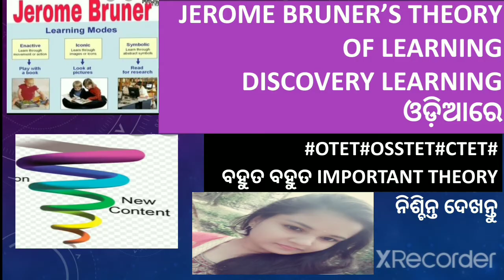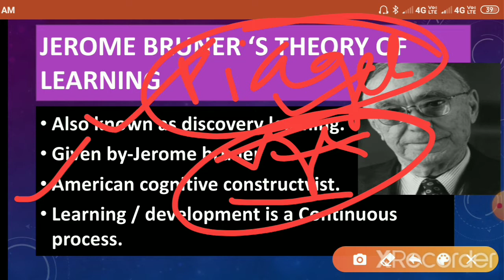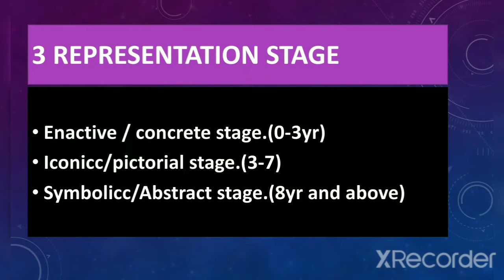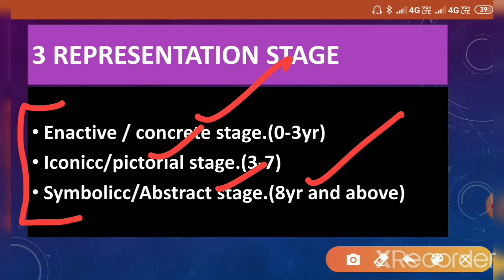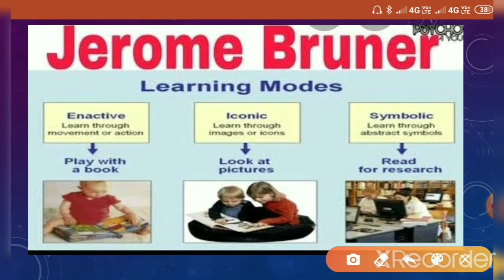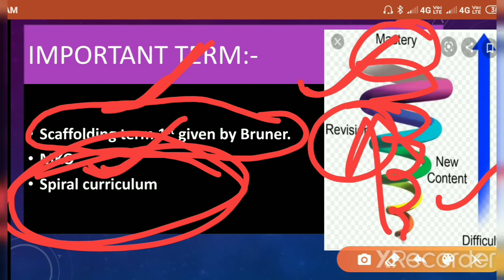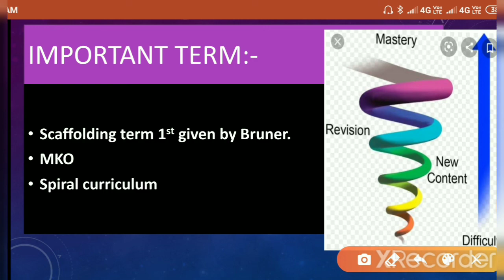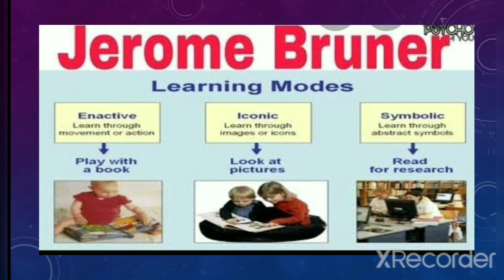Jerome Bruner's theory of learning ଓଡ଼ିଆରେ otet osstet ctet JT OAVS#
Our channel:-

The learning hub is an educational channel where we prepare for all the teaching exams and competitive exams like otet,osstet,ctet,JT and ossc,osssc,opsc,ASO,Oscsc..etc.

Here on the learning hub we cover many topics like child development and pedagogy and static gk also.
BSE odisha